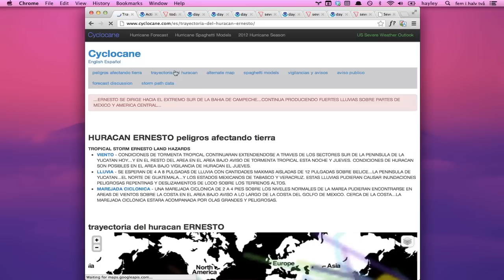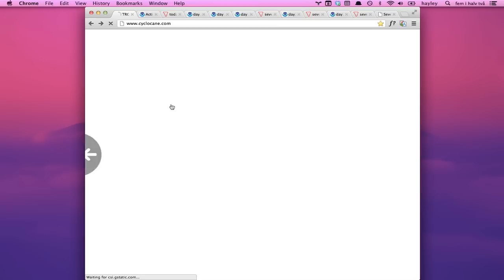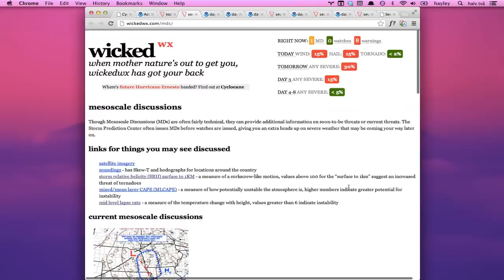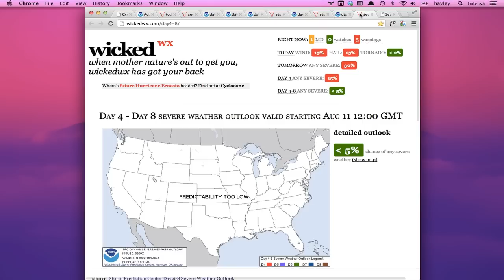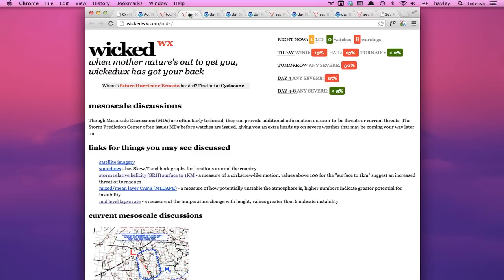Aug 8 - trayectoria del huracan, Ernesto spaghetti models, 15% wind/hail for NE/IA/KS/MO/OK/AR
HURRICANE WATCH / VIGILANCIA DE HURACAN for/para:
* BARRA DE NAUTLA A COATZACOALCOS

TROPICAL STORM WARNING / AVISO DE TORMENTA TROPICAL for/para:
* CELESTUN HASTA BARRA DE NAUTLA A LO LARGO DE LA COSTA DEL GOLFO DE
MEXICO

15% wind/hail for NE/IA/KS/MO/OK/AR today.

Tomorrow, 30% severe thunderstorm chance for IL/IN/OH.